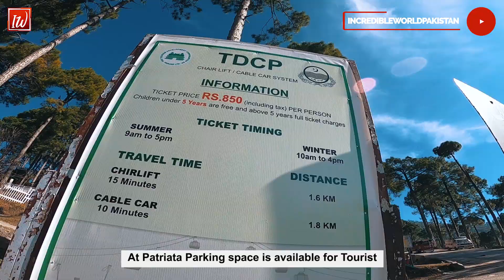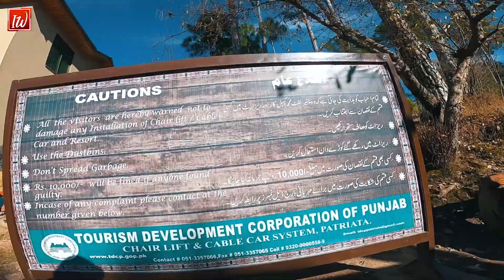Patriata Chair Lift Ride In Snowfall | New Murree Patriata Chair Lift & Cable Car Complete Tour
Patriata Chair Lift Ride In Snowfall | New Murree  Patriata Chair Lift & Cable Car Complete Tour | Travel To Patriata Murree Chair Lift & Cable Car | Murree Chair Lift Ride During Snowfall
Patriata also known as New Murree is a hill station in northern Punjab, Pakistan. It is situated 15 kilometres (9.3 mi) south-east of Murree hill. Patriata is located in Murree Tehsil which is a subdivision of Rawalpindi District. It is the highest point in the area and the hills stand 7,500 feet (2,300 m) above sea level.
The cooler climate in Patriata makes this hill station a favorable tourist location compared to further south. The large tourist presence in Murree also makes Patriata a more attractive hub for many. A Gondola chair lift and cable car system allow visitors to access the highest points. The area is heavily forested and there are many monkeys and leopards in the area.
Before the independence of Pakistan, a foreigner came to visit this place. He did not know its name, so he asked an old woman what its name was. She did not speak English and was carrying a pot of flour on her head. She assumed he was asking about the flour and replied to him in either Northern-Punjabi or a Northern-Pakistani language, "Puttar, Atta." This translates to "Son, [it is] flour." From then on, the place was named Pathriata and is similar to the Northern-Punjabi and Northern-Pakistani words Puttar Atta.
Sequence
Precap (00:00)
Intro (02:25)
Road to Patriata (02:37)
Patriata (03:49)
Chair Lift & Cable Car Ride (04:37)